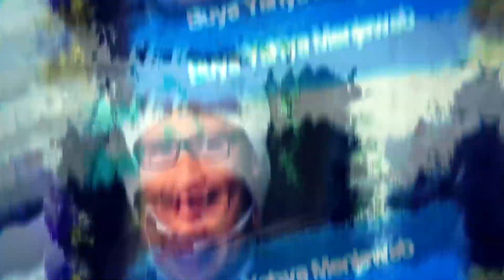Meninggal Tanpa Harta, Apakah Ahli Waris Wajib Membayar Hutangnya ? - Buya Yahya Menjawab